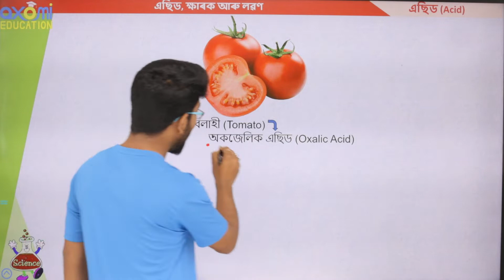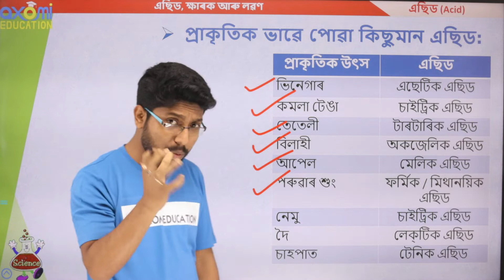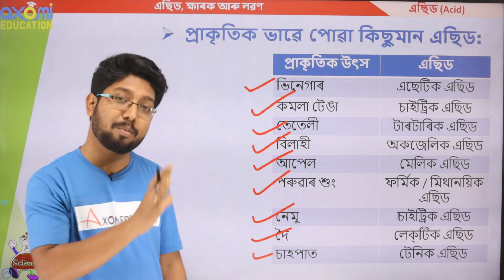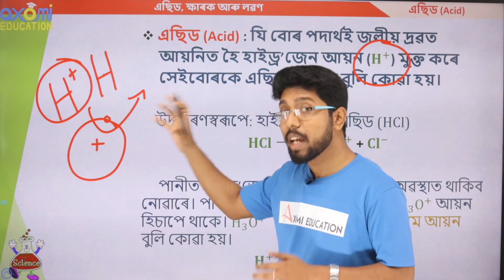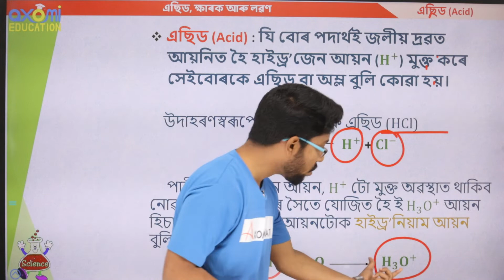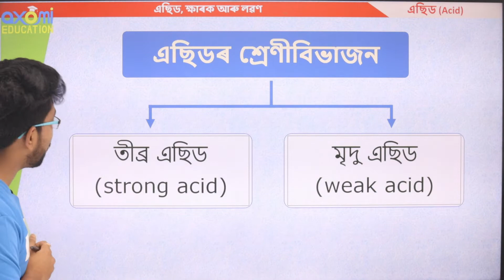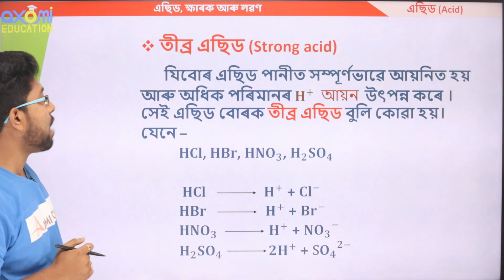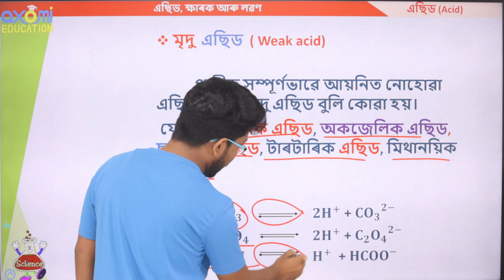এছিড/Acid || Video 2 || এছিড, ক্ষাৰক আৰু লৱণ||Acid, Base & Salt||SEBA Class 10 Science Chapter 2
Easy Explanation on Acid, Base and Salts, Indicators, How it involves in our life, properties, etc in this video.
NCERT SEBA Class10 Science Chapter 2 | Acid, Base and Salts | Animation 3D for Assamese Medium Students.
English medium students can also watch this videos to understand better.

👉🏻 Do you want notes?
👉🏻 Do you want question-answers on this chapter?
👉🏻 Do you want to attend MCQs on this topic?
You experience rich quality 3D animations 🕶 here to help you visualise and understand concepts easily!  It will definitely help growing your result! Don't miss - click here NOW!